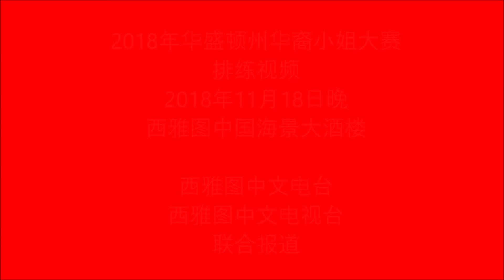排练视频 -- 2018年华盛顿州华裔小姐大赛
2018年11月18日晚6点
西雅图中国海景大酒楼